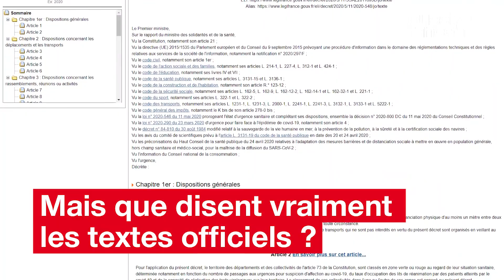Peut-on finalement se rassembler à plus de 10 personnes chez soi ?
Alors que le déconfinement a démarré lundi 11 mai, le gouvernement avait annoncé l’interdiction des rassemblements privés de plus de 10 personnes. Pourtant le décret publié le 12 mai n’en fait pas mention. Verbaliser de telles infractions n’aurait de toute façon pas été possible, expliquent deux avocats spécialistes des libertés publiques.